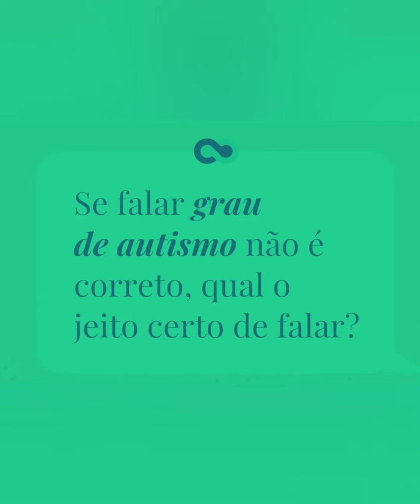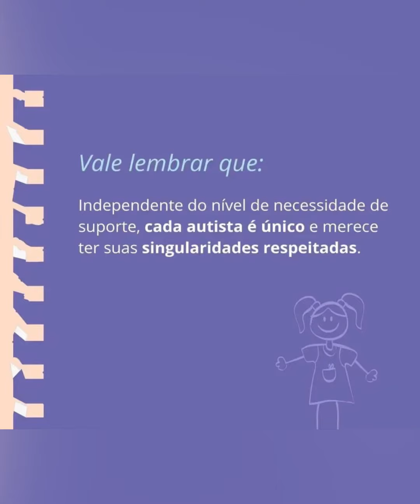Autismo:Grau ou nível ? Qual o correto?